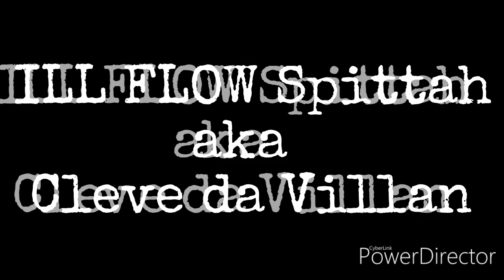Battle Truth disses Ms.fit and Math Hoffa & my expert opinion....TRBRC Texas in full effect!!!!!